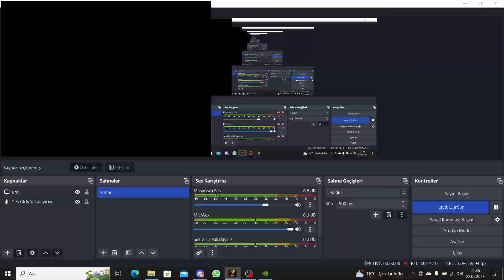Hızlı ve seri bitirdik . Sıfıra karşı (favela) !games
bu kadar hızlı olacağını tahmin etmemistik . seri bitirdik